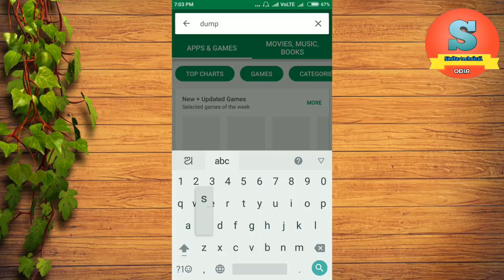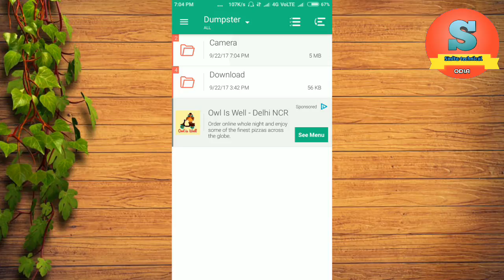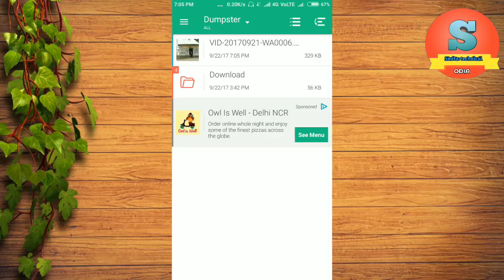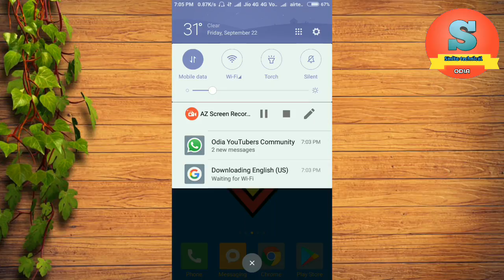ଫୋନ ରୁ Delete ହୋଇଥିବା photo and video କୁ କିପରି ଫେରି ପାଇବେ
today I am talk how recover delete photos and videos using dumpster app